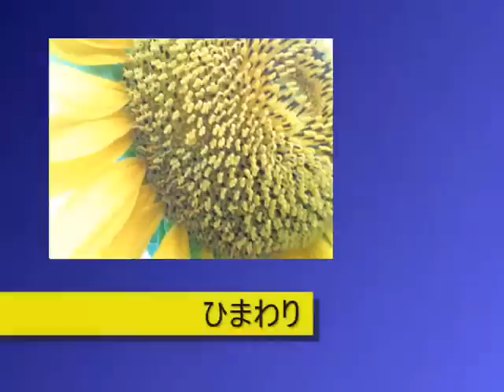LIVE「ひまわり」1204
クロマチックハーモニカ奏者　徳永延生（TOKUNAGA）の演奏です